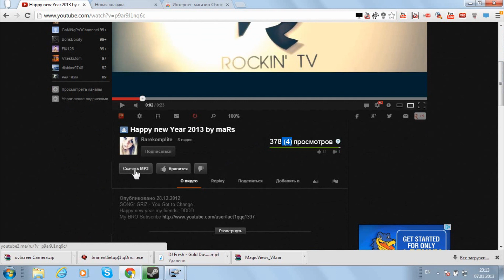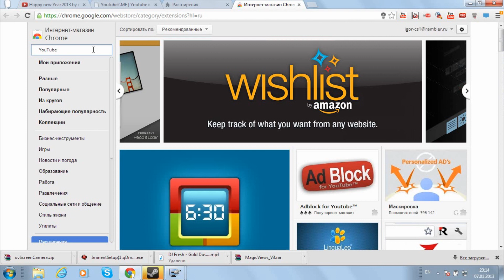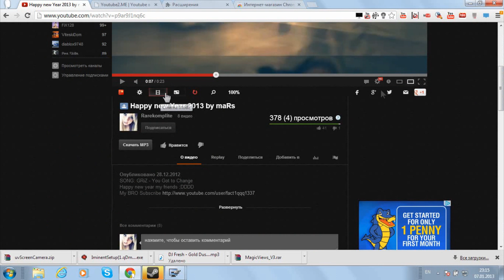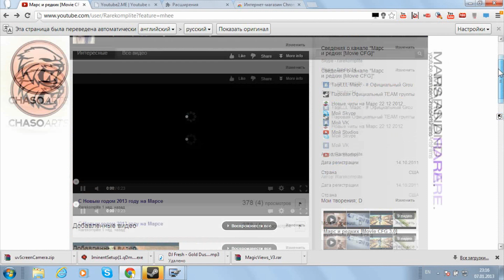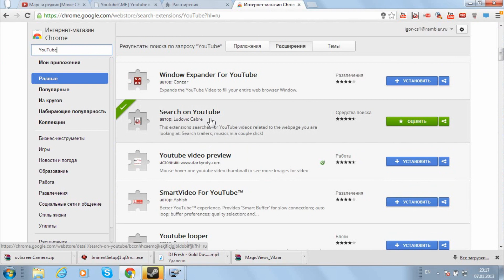[Tutorial] - #1 Пиар YouTube по Браузерам :DDD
Мой первый Туториал прошу не судить строго :D
Song : DJ Khaled Feat Lil Wayne, Drake, Usher, Young Jeezy & Rick Ross - Fed Up - LilWayneHQ.com